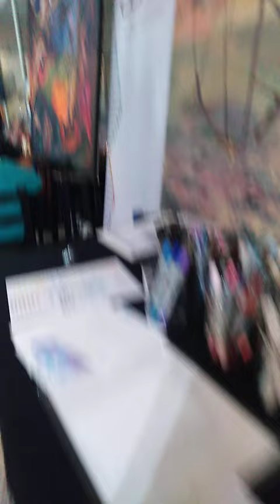Taller abierto en Delondon